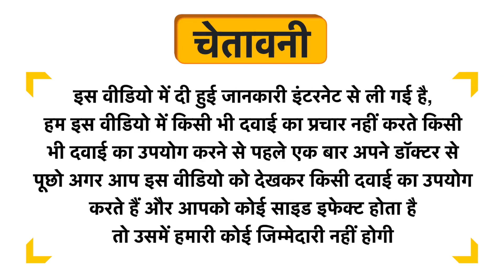Dr. JRK Immuno BS Herbal Tonic Uses in Hindi | Side Effects | Dose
Dr. JRK Immuno BS Herbal Tonic Uses in Hindi | Benefits | Side Effects | Dose

Dr. JRK Immuno BS Herbal Tonic Uses in Hindi
Dr. JRK Immuno BS Herbal Tonic Use in Hindi
Dr. JRK Immuno BS Herbal Tonic Kis kaam aati hai
Dr. JRK Immuno BS Herbal Tonic Review
Dr. JRK Immuno BS Herbal Tonic Use
Dr. JRK Immuno BS Herbal Tonic Side Effects
Dr. JRK Immuno BS Herbal Tonic ke Fayde
Dr. JRK Immuno BS Herbal Tonic ke fayde in hindi
Dr. JRK Immuno BS Herbal Tonic how to take
Dr. JRK Immuno BS Herbal Tonic how to use